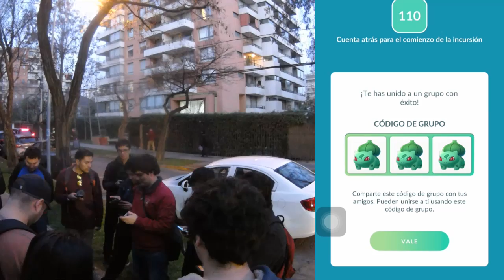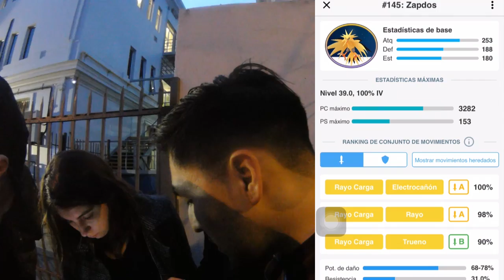TENGO EL TRIO DE AVES LEGENDARIAS! | BUG EN LA CAPTURA! POKEMON GO